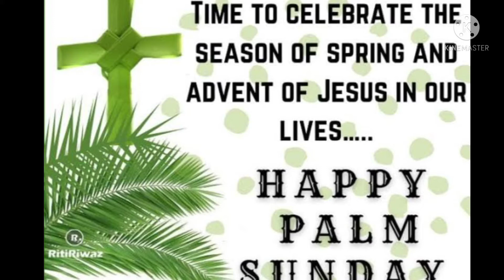"ஆண்டவருடன் பயணிக்க அழைப்பு" - Tamil homily for Palm Sunday - Fr. Xavier sss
Homily of Passion Sunday of our Lord
Dear brothers and sisters in Christ, this Sunday marks the beginning of the Holy Week, the most solemn time and occasion in the entire liturgical year, as rightfully we should turn away from all of our other matters and concerns, and spend more time with the Lord, reflecting and immersing ourselves deeply in the mystery and events surrounding Our Lord’s Passion, His suffering, death and eventual glorious resurrection from the dead. On this Sunday, which we celebrate as the Palm Sunday of the Passion of the Lord, we mark the beginning of this very important series of event in the history of our salvation.
For this Sunday marks the moment when the Lord entered into the moment of His Passion, beginning the final stage of His mission and work in this world. The Lord travelled to Judea and Jerusalem for the last time after approximately three years of His ministry, and this time, He knew that this was the moment of His greatest work, when He would have to suffer for the sake of all mankind. But at the same time, He willingly went through with it, obeying perfectly the will of His heavenly Father, and because all of us are truly beloved by Him, so much so that He was willing to endure all that for our sake.
Today on this Palm Sunday marking the beginning of Holy Week, we celebrate two distinct yet connected events, namely the triumphal entry of the Lord into Jerusalem and the Passion of Our Lord, meaning His suffering and death, the events surrounding the Last Supper and the condemnation of Jesus, and His crucifixion and death on the Cross at Calvary. That is why today we call the celebration as the Palm Sunday of the Passion of the Lord, because by His entry into Jerusalem, the Lord came to finally fulfill the promises He had made to His people, the salvation that He would bring into their midst.
On this day Jesus has proved to this world that he came as ransom for many and he is the fall and rising of many. He is going to be sacrificed as atonement for our sins. The people in Jesus time looked for him to be killed, we heard this yesterday in our reading that they looked for him and Jesus did not appear openly all these to enter triumphantly today in the midst of people. He took courage to enter because it is the will of God to suffer for many. He loved to fulfill the wish of the father he did not worry about the darkness that are prepared by the Satan as we read in the gospel the darkness entered into many of them to betray, to deny, to sleep, to run away, to mock, to inflict pain and to kill. Jesus knew but took the road to Jerusalem and people acknowledged his coming and staring praising hosanna in the highest. They gave royal welcome but to have him as king rather to have him killed for the blasphemy. Jesus understood the hearts but went on the jouney on the donkey as per the scripture.
On this same day, Jesus needs of something from us. In the gospel we heard today, we read the master needs it. I mean the donkey. Likewise, it is the last seven days of Jesus he expects of us something that is our presence. He wants to be with him. He wants us to journey with him. As the master of our life, as the creator of the world, he wants or he needs us now at this time. It is going to be really a struggling experience for Jesus because he is going to fully human bearing all kinds of ill treatment by the Jewish leaders. He wants us to be with him at least by our presence. He expects of nothing such as money or wealth rather he needs us to be with him.
Therefore, Dear Friends, it is the humble call of God that we spend more time with God these days and participate all the events of our Lord. As hold the palms in our hand, we too take the passion of our lord during this season of holy week. We celebrate at carrying palms at the same time contemplate the passion of our Lord. God invites us to be with him. Shall we start journeying with Jesus to fulfill the will of God? Jesus needs us and we need Jesus. Let us start our holy week. May god bless you and make you to produce good fruits